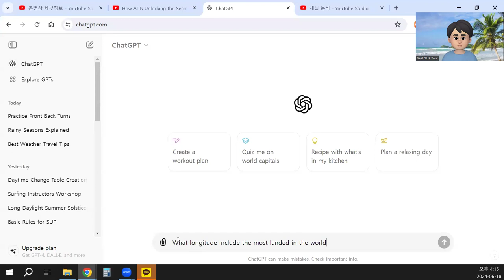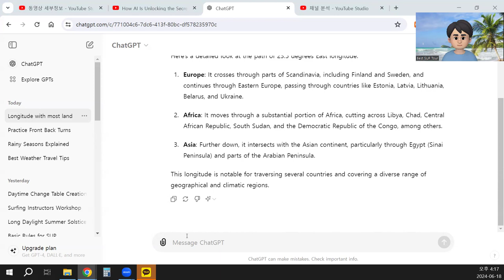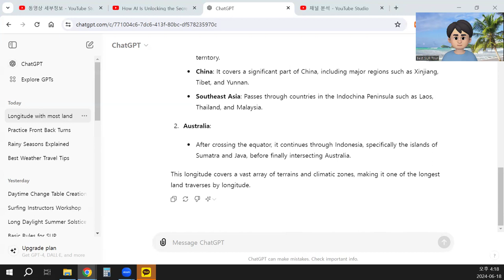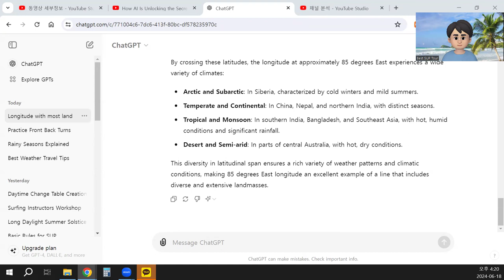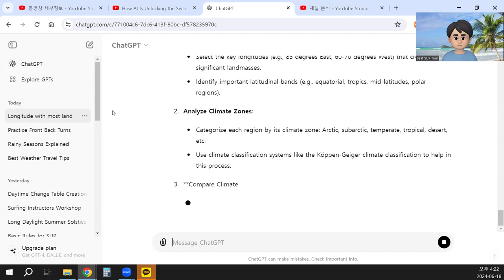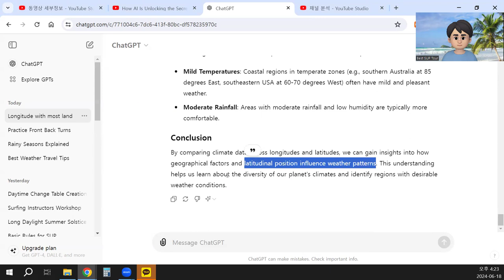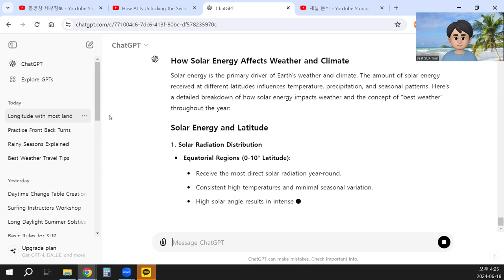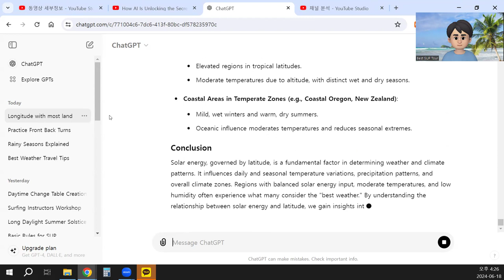What longitude include the most landed in the world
How about at the laundry today included the landed in the world the longest way except the 23.5° longitude then which is for example in Asia Library from Siberia and China and Indochina peninsula and an Australia so something like that

How about the India included India is India is a longitude from the Siberia and China India Nepal or some Australia and then India is also the fight alone and landed placed in the longitude area to figure out the best weather in the world and by checking out to latitude and we are compared about in the session of twice

How about to America the continent of America Northern America in Southern America it's from Canada to America USA and Mexico and go through to the Brazil or the west side of South America or East South America in America the continent of America what longitude is included the most land area included included and included Antarctica so it's impressive about Argentina or some places which is longitude

When we compare these lender over longitude between latitude and then the same next to do areas how can crime it expression we can how can compare primate and similarities of these longitude area and with the same latitude and then can figure out by doing that we know about best weather in the world and then we can learn about figure out our planet and end in the latitude area how the temperatures go on

How solar energy affects about the weather the best weather in the world for example the daytime and then after sunrise and sunset and then during that whole year round and then the heating or some how solar energy make her climate and then in detail on the light today so latitude dinner latitude now position it's a fundamental Factor about solar energy on the planet

Alessio of ichi the latitude area like equatorial area tropical area climate area and Arctic area the left field over area total of in the planet can you show with the table

How about the area in mathematical with a table is the area how much percent of area on the planet it's a area can you show the table with the how much percent that area in the planet when it's 100% the area of our planet